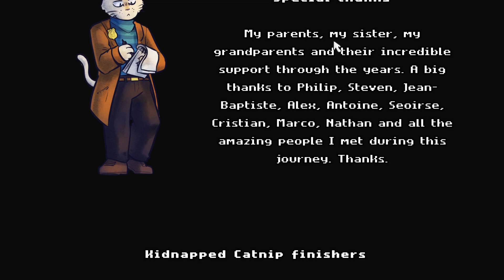Time For Celebration | Inspector Waffles Part Finale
Waffles brings Snowball and his cohorts into custody. Pancakes is the new chief. Waffles gets a new partner in Spotty and I missed a card. Use it in the Maple Market to get the card. All eight cards get you a secret ending.